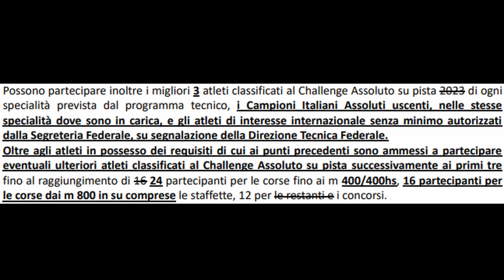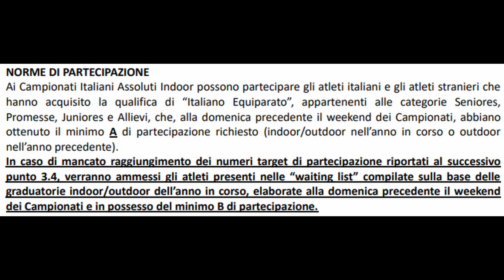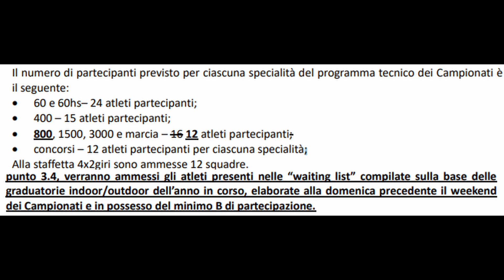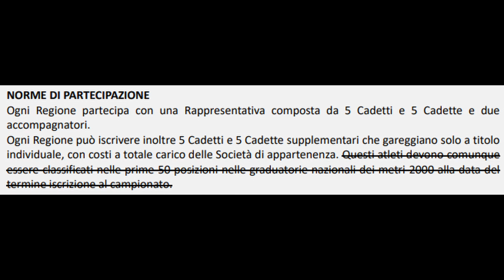Campionati italiani 2024 - modifiche e aggiunte nelle norme attività 2024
☘☘☘ INDICE ☘☘☘
00:00 Intro
00:29 Generalità
01:55 Assoluti
05:23 Giovanili
08:58 Outro